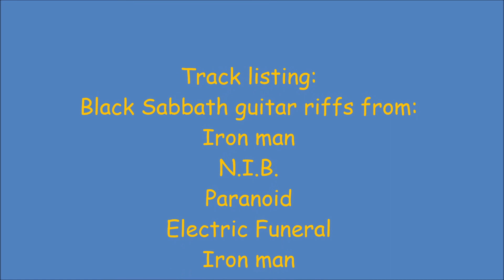July 6, 2021